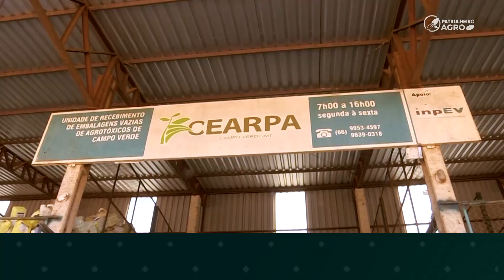Prazo longo concentra embalagens vazias de agroquímicos em MT | Patrulheiro Agro ep.62 | Canal Rural